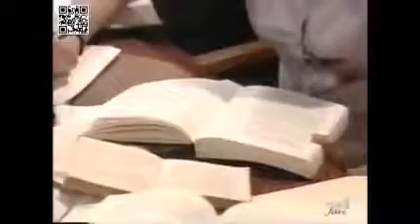Leonela - Capítulo 51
Leonela - Capítulo 51 de 119
Telenovela peruana de 1997 creada por Delia Fiallo.
Reparto: Mariana Levy, Diego Bertie